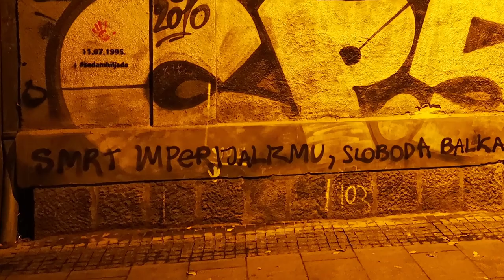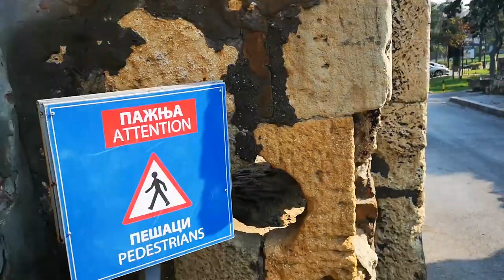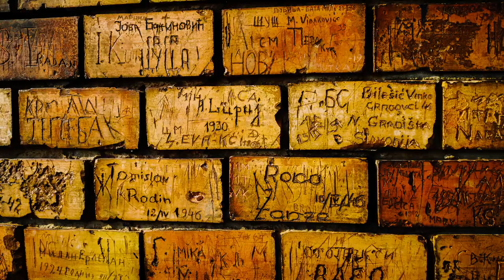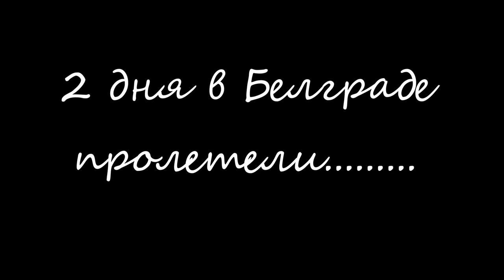По Сербии на автомобиле. Два дня в Белграде.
Прогулка по городу,заведениям,достопримечательностям Белграда.Сербия.